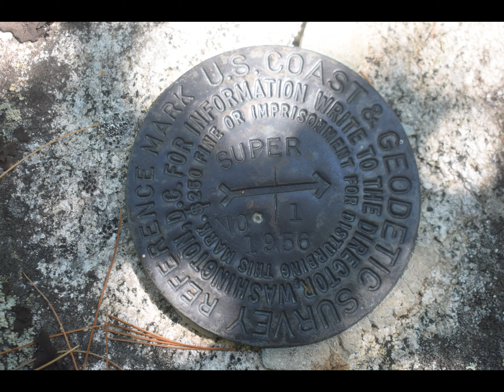2020 7-31 Superior Mountain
While camping at the mouth of the Huron River with MJ we took a side by side trip to the top of Superior Mountain.  There is a geocache up there that I found with my mom back in 2007.  It was a long uphill hike of over a mile, one way.  And the terrain was pretty bad...but was an atv trail.  This time we drove to within 0.26 of a mile from the top.  The trail was the worst one that I have ever driven my side by side on...it was worse that when we hiked it 13 years ago!  It was exhilarating!  The view from the top was utterly spectacular.  We saw both Bald Mountain and Ghost Deer Mountain...both if which we had been to the day before.  This footage was taken with my new GoPro Hero 8 set to hypersmooth...I wish that I had turned hypersmooth off.  It smoothed out the footage extremely well...so well that it doesn't look nearly as hazardous as it really was.  Afterwards we enjoyed a swim in Lake Superior back at our campsite.